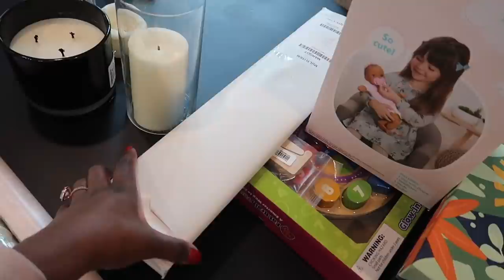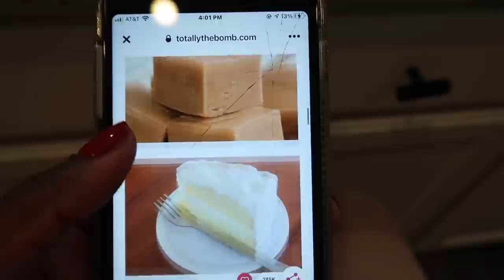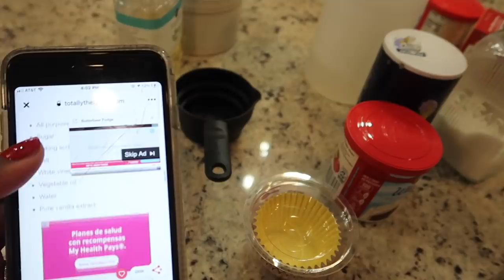*NEW* VLOG: Margot's 1st Birthday | Relaxing & Beautiful Tea Party | Krista Bowman Ruth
Hello Everyone! Welcome back to the vlog! Today I am sharing Margot's first birthday tea party! Time has flown and our darling girl is one now! I hope you enjoy seeing how we celebrated her gave her the best party we could during these crazy time! Enjoy! ~Krista
 All gifted products will be disclosed if present.

THIS VIDEO IS NOT MADE FOR CHILDREN. All of the videos on my channel are solely made for women, mothers & homemakers of legal age.
+ MY EQUIPMENT +
HI EVERYONE! I'M SO GLAD YOU FOUND MY CHANNEL! I HOPE YOU WILL STICK AROUND BECAUSE I WOULD LOVE TO HAVE YOU AS A NEW SUBSCRIBER! HERE YOU CAN FIND TONS OF VIDEOS THAT INCLUDE, VLOGS, ROUTINES, TAGS, HOME DECOR, CLEANING AND OTHER LIFESTYLE CONTENT! ~KRISTA
kristabruth

LET'S COLLAB!